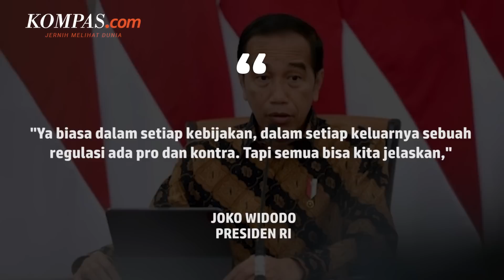Jokowi Santai Tanggapi Pro Kontra Perppu Cipta Kerja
KOMPAS.com - Presiden Joko Widodo angkat bicara soal pro kontra Perppu cipta kerja. Menurut Jokowi hal tersebut merupakan hal yang biasa terjadi saat ada regulasi baru. Selain itu, ia melihat pro kontra ini juga dapat dijelaskan oleh pemerintah jika diperlukan.
Terbitnya Perppu ini sendiri adalah untuk menggantikan Undang-Undang Nomor 11 Tahun 2020 tentang Cipta Kerja yang dinyatakan Inkonstitusional bersyarat oleh Mahkamah konstitusi.
Penulis: Dian Erika Nugraheny
Penulis Naskah: Hanindiya Dwi Lestari
Narator: Hanindiya Dwi Lestari
Video Editor: Ragil Listianto
Produser: Naufal Noorosa Ragadini